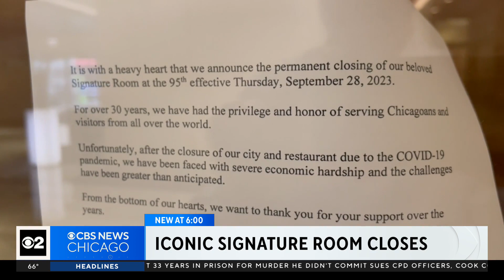Iconic Signature Room at former John Hancock Center closes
The decades-long story of the iconic Chicago restaurant ended suddenly Thursday with a note on the door. CBS 2's Noel Brennan reports.